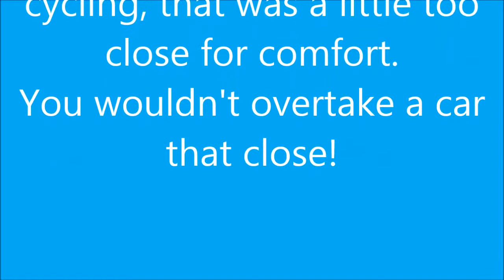Close bus pass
Bus overtakes a bit too close